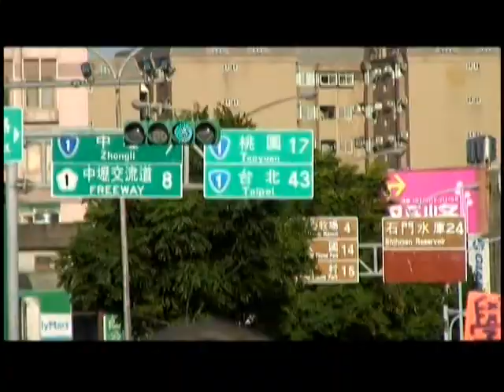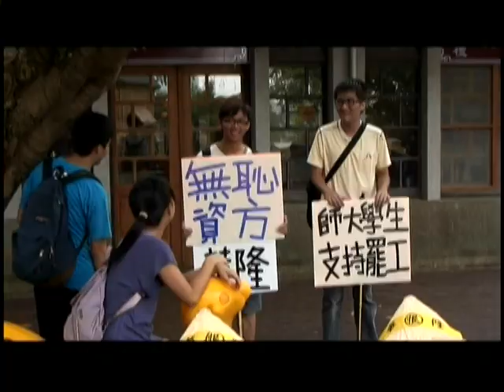2012.08.15 [華隆罷工第71天] 徒步百里第二天 北上陳情行動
文章引用字新聞稿：

法律和員工權益被打四折─華隆罷工員工徒步100公里向總統陳情

行程：

8月14日（二）下午4:00陳情團授旗出發（台一線95.1K華隆工會罷工棚）
8月14日（二）下午9:00夜宿（台一線78K竹市頂福里集會所）
8月15日（三）上午10:00新竹地區罷工說明會（台一線57.8K老湖口天主堂）
8月15日（三）下午9:00夜宿（台一線39.5K桃園愛鄉協會）
8月16日（四）上午10:00桃園地區罷工說明會（台一線25.5K朝陽公園）
8月16日（四）下午9:00夜宿（台一線7.5K新北市勞工活動中心）
8月17日（五）上午10:00總統府

連絡人：高偉凱  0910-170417（華隆工會顧問，勞動黨新竹縣議員）

說明：

華隆公司要求員工放棄資遣費、退休金，從公司辭職轉到名義上是別家公司（紡安）繼續工作，否則公司將以調職、薪資歧視等手段向員工施壓。這使得華隆工會在6月6日發動罷工，到8月13日為止，330名員工已經罷工69天了。

華隆資方一直宣稱沒有錢、並且即將破產。員工配合公司凍薪、減薪十幾年來，每個月公司都說虧損幾千萬，令人難以相信。每日在廠內，員工要看的機台愈來愈多，女工每天要搬的十四公斤大絲合計超過五千公斤；減薪的結果，甚至男性員工也有不少人每月只領基本工資。相對於員工共體時艱的付出，老闆翁大銘、翁有銘兄弟則是和公司超完美切割；員工只能從媒體上看到翁大銘的兒子在陽明山豪宅和漂亮明星轟趴、翁大銘的女兒數度吸毒被抓還可以飛到美國躲台灣司法、一樣躲司法二十年的是翁有銘在馬來西亞受封貴族現在在越南享受，而破產的翁大銘本人則廣廈豪宅、賓士六百、貂皮大衣、司機隨扈。華隆在台灣的工廠一間一間關，機器一台一台拆，越南的華隆則愈開愈大。

7月14日，工會60人前往新竹市的國民黨黨部向馬英九總統陳情，並在新竹市許明財市長的協調下由工會常務理事一人將陳情書親自交給馬總統；當時總統說：「你們的委屈我都了解，我會幫你們處理。」

之後，工會收到總統府的公文，說己經要求行政院好好處理；工會又收到了行政院的公文，說要求勞委會好好處理。8月3日，勞委會、苗栗縣政府和資方協調出了結論，要求員工投票同意，這個結論是照中華民國法律打四折。

這就是為什麼，華隆工會決定派出五十人的「徒步百里陳情代表團」，要用更大的行動來請馬總統花更大的力氣、發動包括經濟部、調查局、國稅局等單位來向資方施壓。8月14日，罷工第70天，陳情團將在下午4:00從頭份出發，預計在8月17日上午走到凱達格蘭大道，全程約100公里。